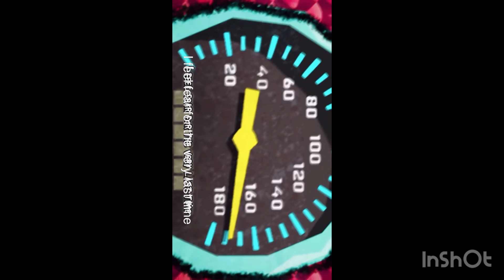my ordinary life 【higher REMIX】